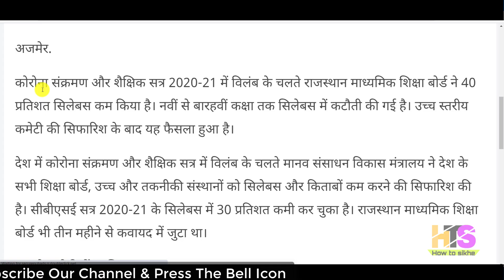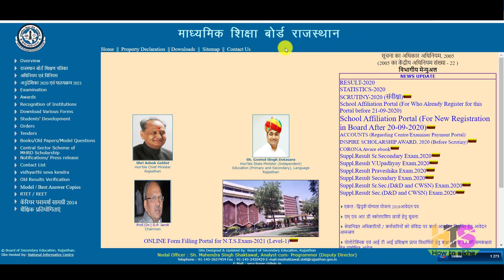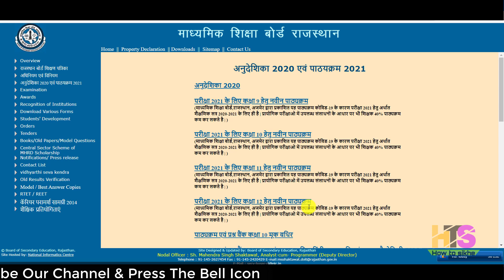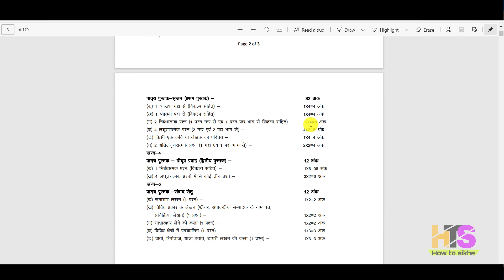RBSE Syllabus 40% Reduced 2020-2021 News 🔥🔥| Rajasthan Board Class 9,10,11,12th Syllabus Download 🔥🔥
RBSE Board Syllabus 40% Reduced 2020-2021 News Today 🔥🔥| Rajasthan Board Class 9,10,11,12th Syllabus Download
*Queries solved*
1) rajasthan board syllabus 2021 class 10
2) RBSE 2021 syllabus class 12
3) RBSE syllabus 2020-21
4) RBSE class 11 syllabus 2020-21
5) rajasthan class 9 syllabus 2020-21
6) RBSE syllabus reduced
7) rajasthan Board news
8) rbse board new syllabus 2021
9) rbse board new syllabus 2020
10) rajasthan board news today
11) rajasthan board latest news today 2020
rbse syllabus reduction